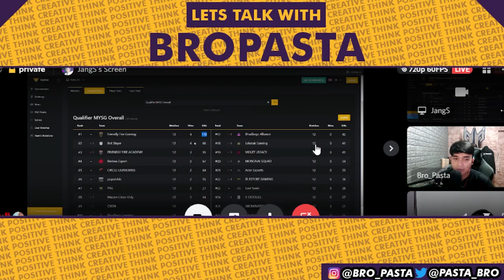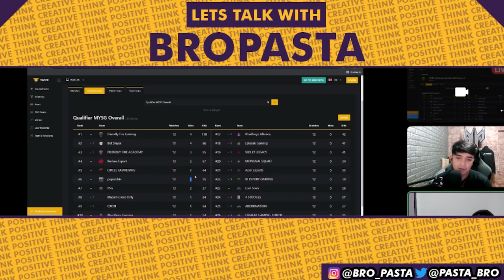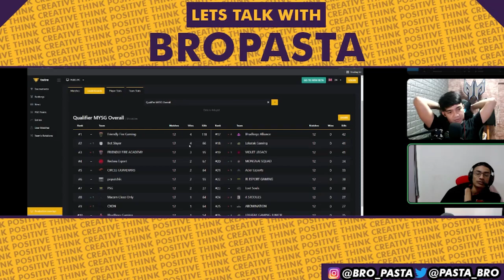DISKUSI DADAKAN BARENG COACH / STREAMER / RBJ